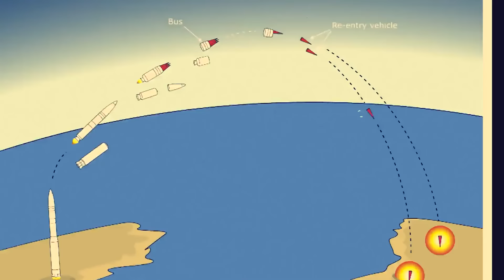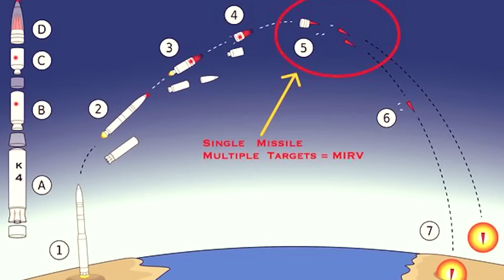Surya Missile पर भयंकर खुलासा, भारत ये मिसाइल लपेट सकती है 6 देशों को 60 सेकंड्स में ! | Indilinks